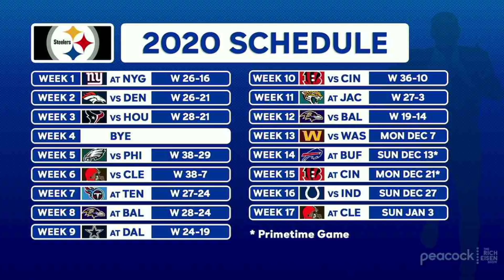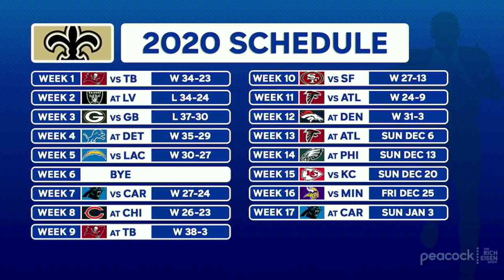MMQB’s Albert Breer Talks Steelers, Brees, Ohio State/Big Ten & More w/ Rich Eisen | Full Interview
The MMQB’s Albert Breer and Rich Eisen discuss how Mike Tomlin and the Steelers handled the frustration of having their schedule re-jiggered multiple times, the impact of losing Bud Dupree to an ACL injury on Pittsburgh’s defense, how the NFL decides whether to play or postpone covid-impacted games, when we’ll see Drew Brees back at QB for the Saints, if the Texans’ and Falcons’ interim head coaches have a shot to land the permanent jobs, and Ohio State’s chances to play for a Big Ten and national title and the ‘Michigan-is-Ducking-OSU’ conspiracy theory.